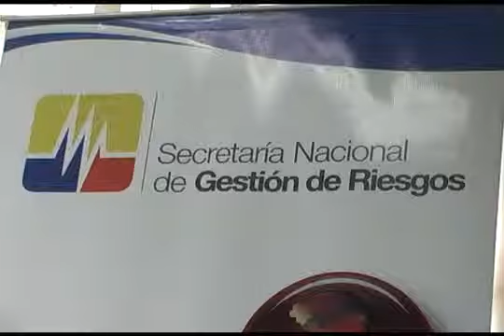Plan de articulaicón y función del sistema de emeregencia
El Director Regional de la Secretaria de Gestión de Riesgos en Loja presentó el Plan de Articulación y Función del Sistema de Emergencia, sistema que busca evitar  que en un accidente "leve" arriben varias ambulancias, desprotegiendo a otras áreas que tal vez si lo estén requiriendo
Mario Benavides, titular de la SGR en Loja, señaló que con varias entidades mantuvieron reuniones previas y distribuyeron las ambulancias y vehículos de primeros auxilios.
La Jefatura Municipal de Tránsito, iniciará con los operativos de control para quienes no den permiso inmediato a los carros de los bomberos y las ambulancias las mismas que irán acompañados por Agentes Civiles de Tránsito